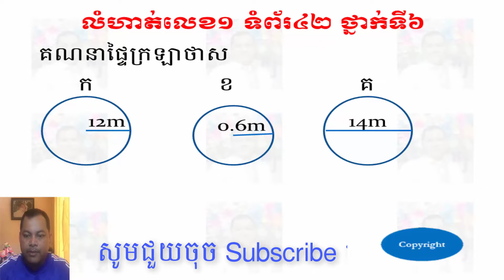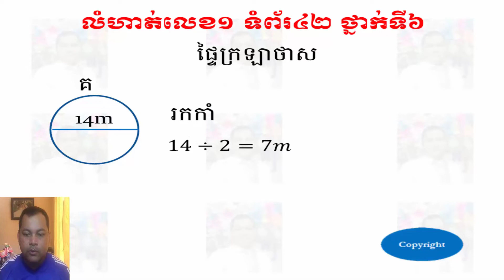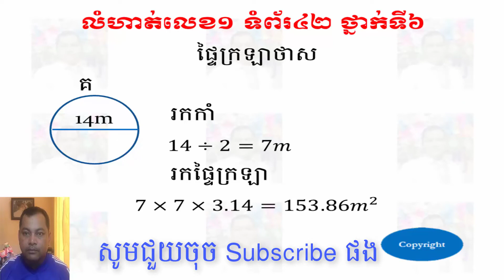លំហាត់លេខ១ ទំព័រ៤២ ថ្នាក់ទី៦ - Exercise 1 Pages 42 Grade 6